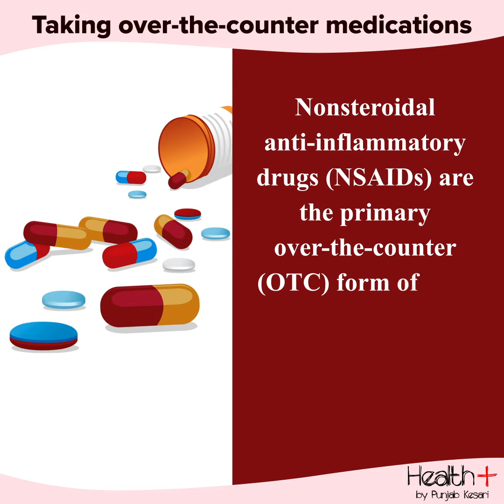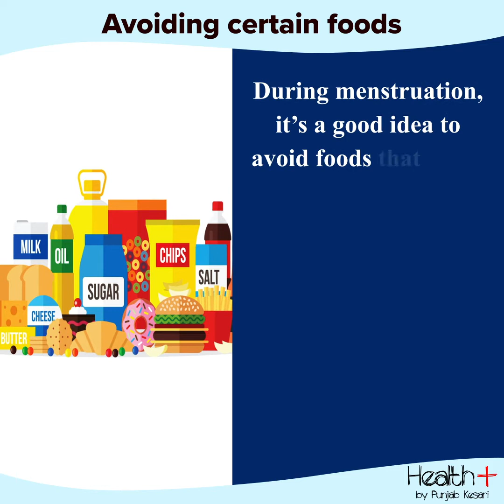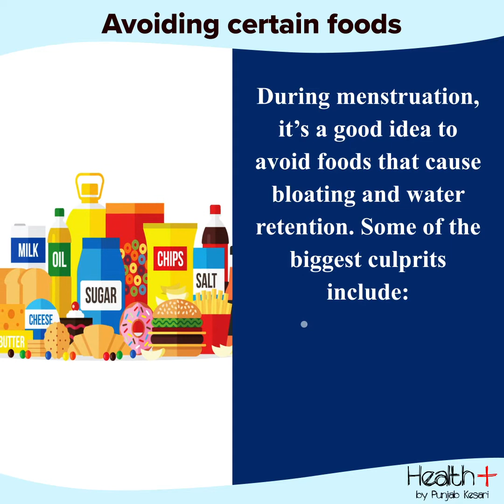Home Remedies to Relieve Menstrual Pain